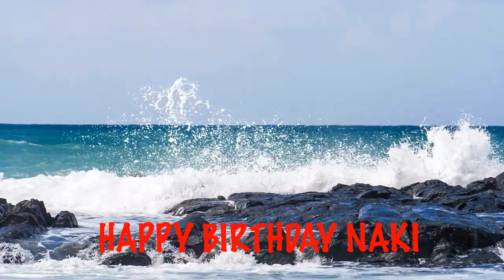Naki Beaches Playas